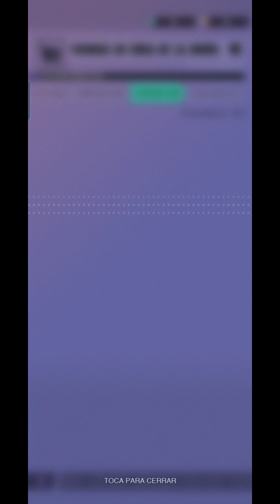El Mejor Esper Tipo Infierno? Nuevo Personaje Embla/Ymir Analisis Guia Summons Dislyte Español